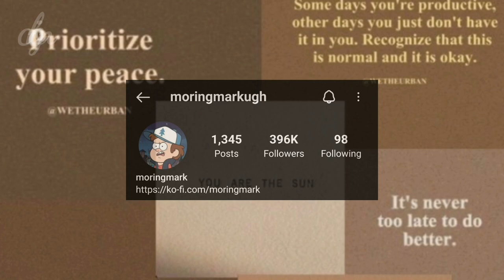💗AZURA'S AUTHOR📕✒️ | THE OWL HOUSE COMIC DUB | TOH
Some clips from this video belong to Disney Channel, as well as the series "The Owl House" and their use is fair in this video

Music: The Owl House (Season 3 Episode 3) - End Credits

TheOwlHouse toh theowlhouseseason3The Owl House is an American animated fantasy television series created by Dana Terrace that aired on Disney Channel from January 10, 2020 to April 8, 2023. The series stars the voices of Sarah-Nicole Robles, Wendie Malick, Alex Hirsch, Tati Gabrielle, Issac Ryan Brown, Mae Whitman, Cissy Jones, Zeno Robinson, Matthew Rhys, Michaela Dietz, Elizabeth Grullon, and Fryda Wolff.youtube.com/@Kalamity_Music